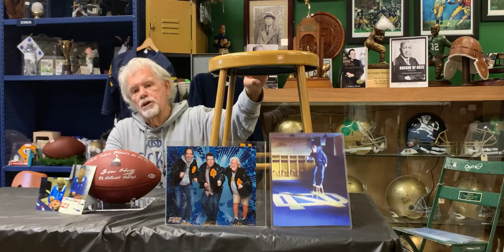The Spirit of Knute - Episode #5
Author Jeff Harrell is joined by Andy Panelli on this week's episode.  Andy's father, John Rocco "Bulldog" Panelli, played for legendary Head Coach Frank Leahy.